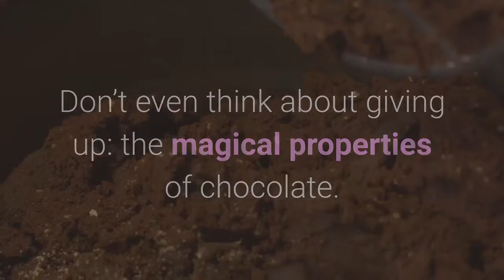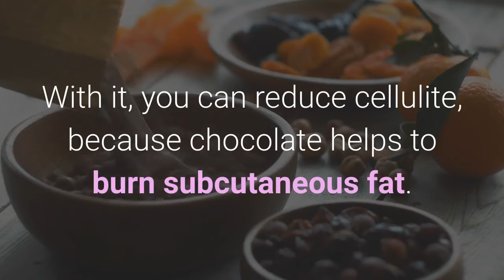Don’t even think about giving up: the magical properties of chocolate. What was hidden from us?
Chocolate is a favorite treat that neither adults nor children can refuse. Now scientists are talking about a number of useful qualities of this product.

ZODIAC SIGNS what should be your PARTNER
WHY IN NO CASE SHOULD YOU GIVE AWAY EMPTY DISHES?
HOW CAN YOU STAY AWAKE AFTER A SLEEPLESS NIGHT
Morning spice for 30 days, incredible changes will...
Which BLOOD GROUPS are the most UNUSUAL
Rhubarb is green and pink That's the difference
12 PRODUCTS, which must necessarily have to stock ...
FIVE NOT-SO-KNOWN SYMPTOMS OF HIGH BLOOD SUGAR
WHY CANT KNIVES STAY ON THE TABLE OVERNIGHT
Fight for immunity - TOP 5 most useful products
In India, colds are TREATED with SPICES
5 interesting facts about psoriasis
These things-VAMPIRES and things-AMULETS are in EV...
Now I know what to do if I shed a Clothing - one T...
JUICE that can help TREAT GASTRITIS. Recipe from D...